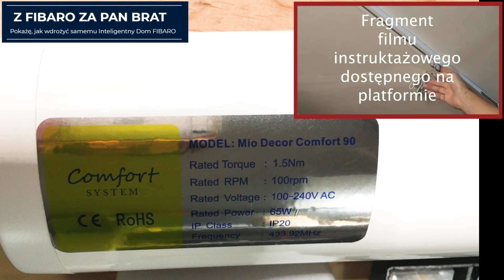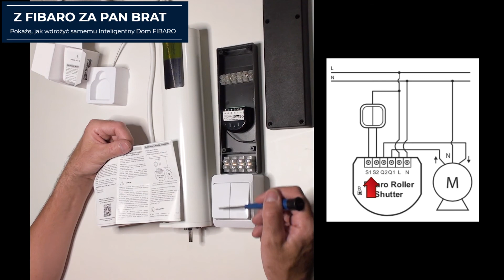Jak zainstalować karnisz elektryczny Mio Decor sterowny przez Roller Shutter FIBARO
Pierwsza seria filmów pokazujących krok po kroku jak zainstalować i podłączyć FIBARO Roller Shutter 2. Na filmach portalu "Z FIBARO za Pan Brat"
zobaczysz mnie omawiającego wszystkie zaciski elektryczne i podłączającego przewody. Dowiesz się także, co należy bezwzględnie skonfigurować, aby system działał poprawnie.
Roller Shutter wykorzystasz, aby sterować markizą przeciwsłoneczną, otwieraniem zamykaniem okna, rolety, zasłony, żaluzji, karnisza elektrycznego, a nawet bramy. Więcej na portalu Z FIBARO za Pan Brat.